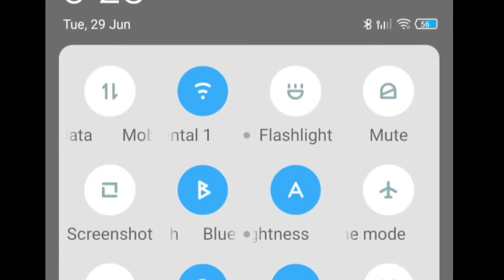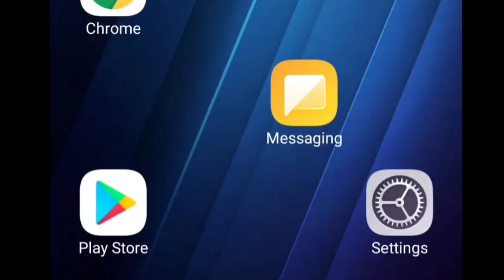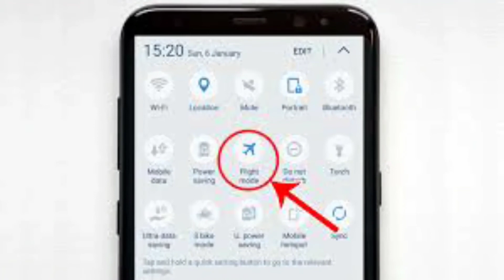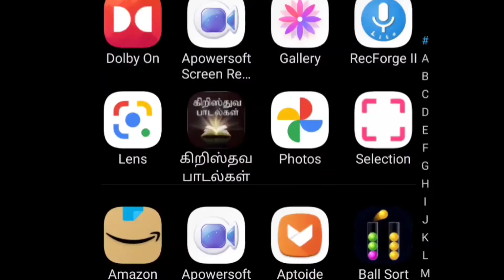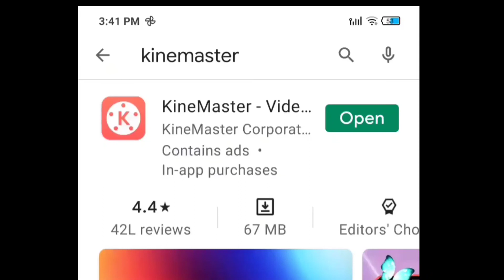மொபைல் சார்ச் அட்டகாசமான Tricks/Mobile charge problem/J TIPS TAMIL